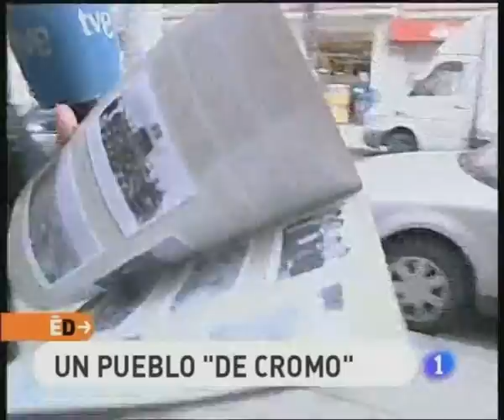Susana Teixeira (Videobook)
Reportera en Globomedia, España Directo, Informativos Telecinco, Antena 3.